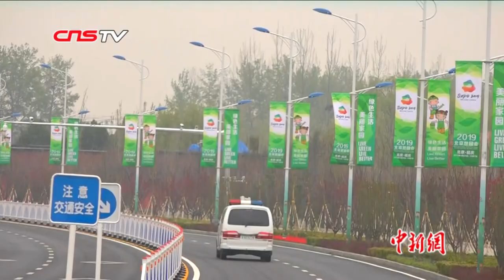世园会闭幕 带你看162天“世园记忆”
10月9日，2019年中国北京世界园艺博览会闭幕。162天的会期，从春的绚烂走到秋的丰实，北京世园会全面展示了人与自然和谐共生的美好，将绿色发展理念传导至世界各个角落，与我们对未来生活的期许共同绽放。自开幕以来，北京世园会共举办3284场活动，吸引934万中外观众前往参观。长城脚下，妫水河畔。北京世园会，不说再见！